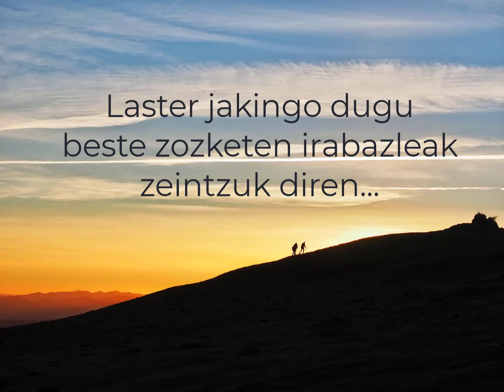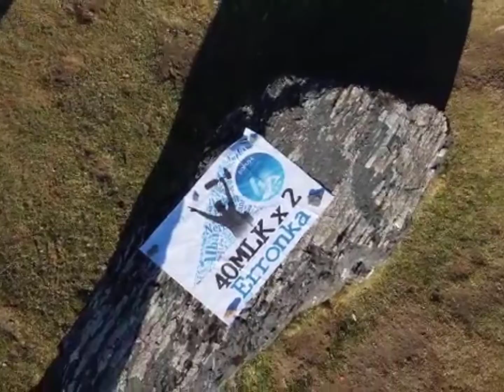40mlkx2erronka Hobetuz Saria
40MLKX2ERRONKA-ren sarien zozketaren emaitza emateko garaia iritsi da.
 HOBETUZ SARIA: IDOIA ARRUTI-rentzat izan da, gora zu! Zu ere URDIN!
-Saria:  Yoko kirol dendan 300€ materialetan erosteko aukera
-Sari banaketa: Maiatzak 14 16:30tan Anoa Gune Urdinan
*Jarri kontaktuan gurekin lehen bait lehen mesedez.